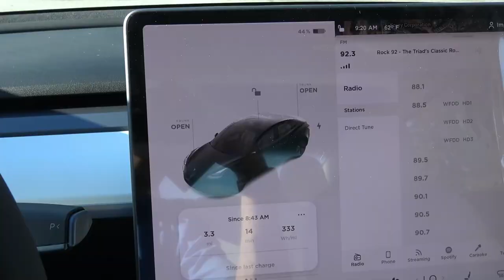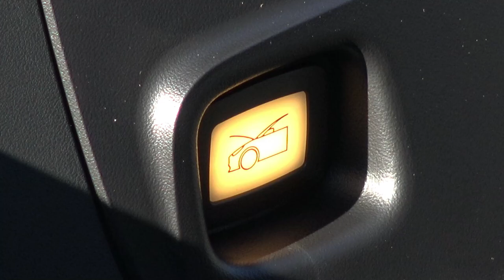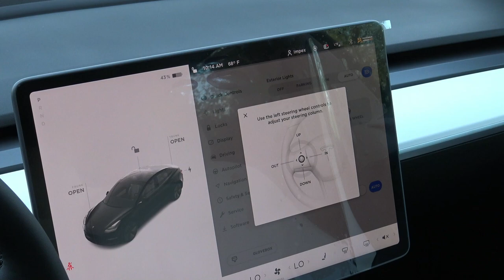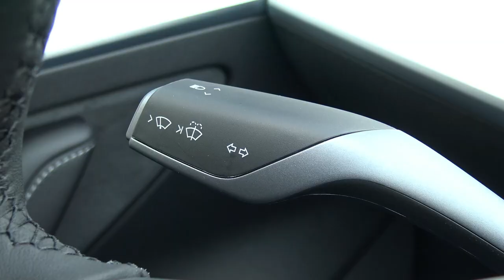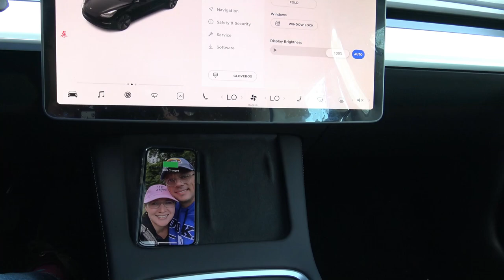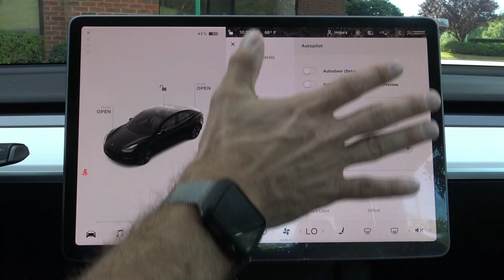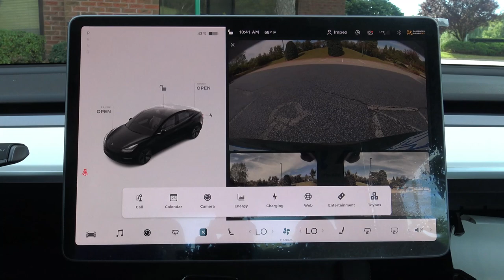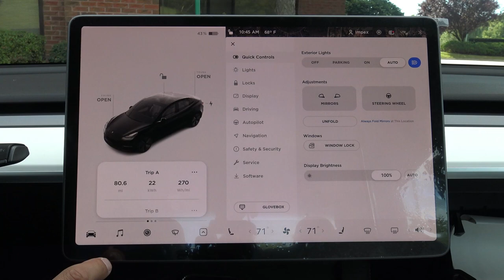2021 Tesla Model 3 Standard Range In Depth Review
2021 Tesla Model 3 Standard Range-In Depth Review

Tesla Model Y Performance In Depth Review - Best Compact Electric SUV

Time Stamps-
2:29 Key
5:07 Frunk
6:45 Trunk
7:52 Glass Roof
9:36 Rear Seats
12:34 Touchscreen Operation

Thank you to Impex Auto Sales in Greensboro, NC for the opportunity to film this 2021 Tesla Model 3.  Check out Impex Auto Sales complete inventory